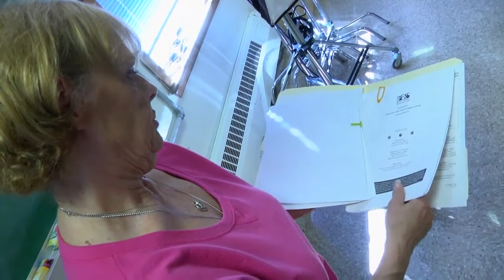Brian Langley For Maine Senate | Langley Listens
- I want to listen to what you are concerned about, and represent Hancock Country residents in Augusta with an equal voice and not just another party vote. Come be part of the conversation at The Langley Listens blog.